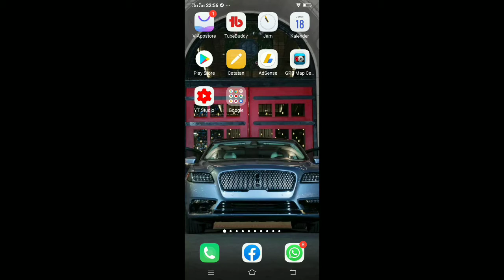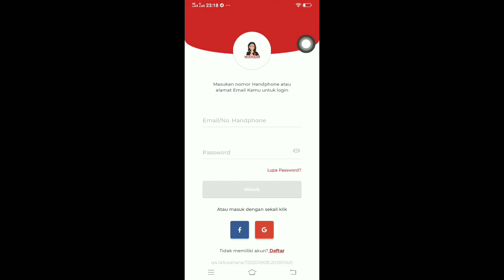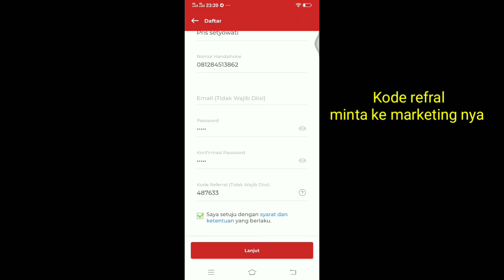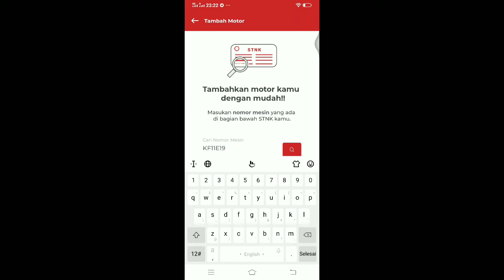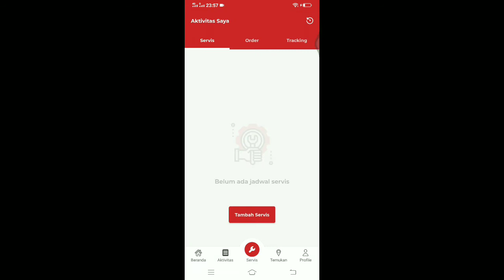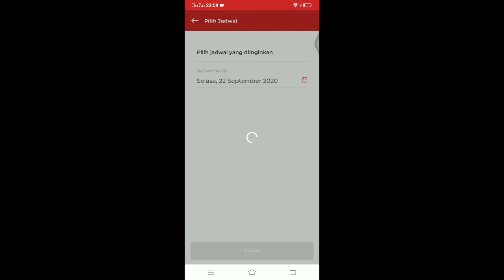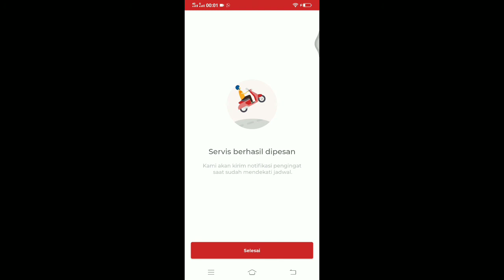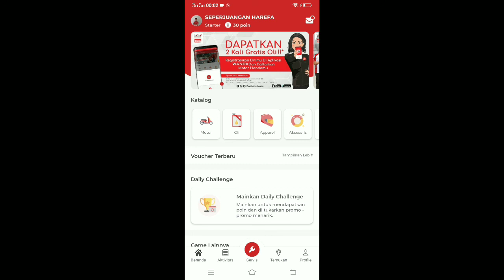Cara Booking Service Motor Honda Di Aplikasi Wanda (Wahana Honda)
sekarang kalau mau service motor honda bisa langsung booking lewat aplikasi WAHANA HONDA dan tidak perlu antri apalagi menungu terlalu lama. SERVICE SERU BARENG WANDA ( WAHANA HONDA)